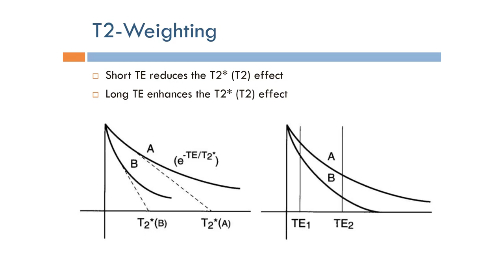Short Topics in Magnetic Resonance Imaging: T2-Weighted Imaging (Arabic Narration)